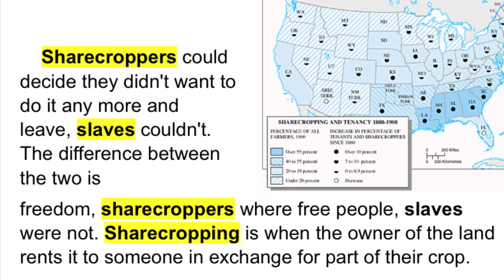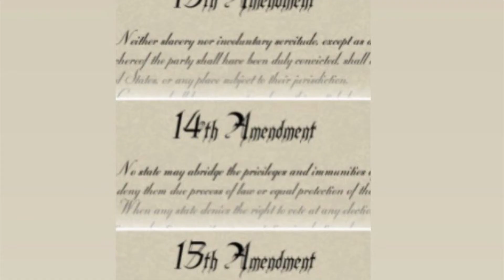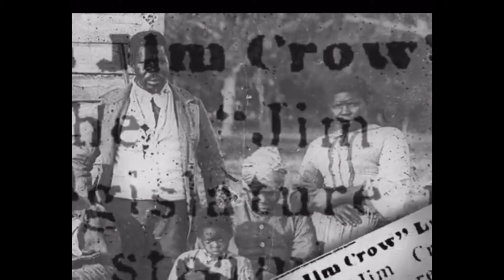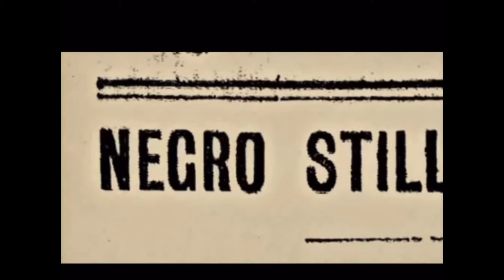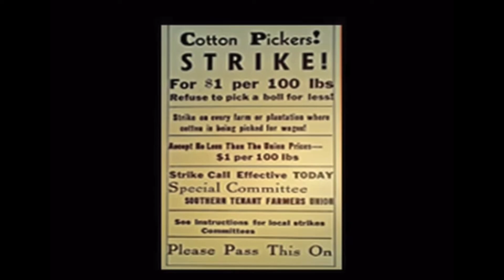Sharecropping: the Cycle of Poverty and Mistreatment